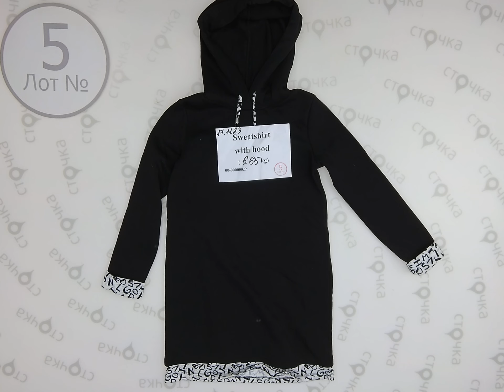Sweatshirt with hood 5, секонд хенд оптом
Sweatshirt with hood (лот №5)
Мужские и женские толстовки (секонд хенд)
Страна: Англия+Германия
Сезон: Демисезон
Цена за кг.: 5.92 евро
Цена за мешок: 39.37  евро
Цена за ед.: 2.82 евро